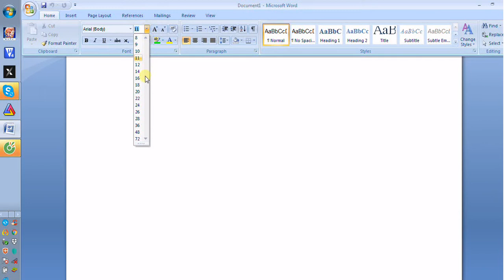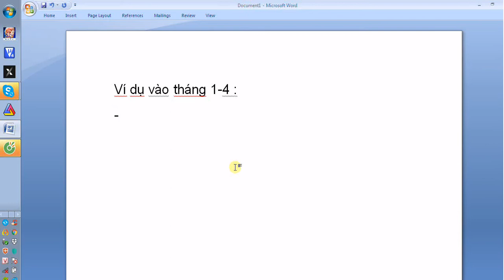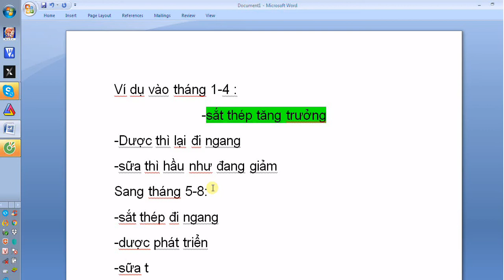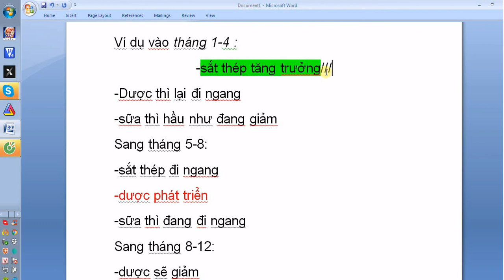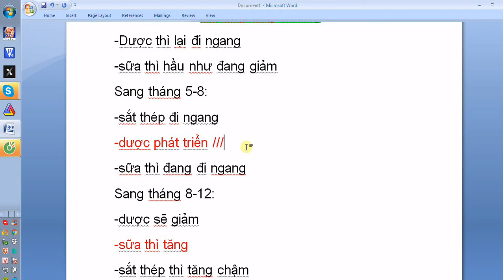Nguyễn Công Trình -đầu tư phải phụ thuộc chu kì tăng trưởng của ngành #8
đầu tư phải phụ thuộc chu kì tăng trưởng của ngành #8
video do Nguyễn Công Trình thực hiện
Điều cần lưu ý là nên đầu tư vào một giỏ gồm nhiều loại hàng hóa nhằm đa dạng hóa danh mục và giảm thiểu rủi ro. Tuy nhiên, nếu đầu tư vào thị trường cổ phiếu trong giai đoạn này thì nên chọn cổ phiếu của các công ty sản xuất nguyên vật liệu, như thép, khai thác dầu, khoáng sản, khai thác vàng với kỳ vọng lợi nhuận của các công ty này sẽ tăng khi giá hàng hóa lên cao. Hoặc có thể đầu tư vào đồng tiền của những quốc gia giàu tài nguyên thiên nhiên và mạnh về khai thác, cung cấp hàng hóa, như đồng đô la của Úc (AUD) chẳng hạn.

Nhưng hiếm khi xảy ra một thời kỳ dài mà tăng trưởng và lạm phát đều ở mức cao, vì khi lạm phát cao, chính phủ sẽ tăng lãi suất để kéo lạm phát xuống, và nếu lãi suất cao được duy trì lâu thì sẽ tác động xấu đến tăng trưởng kinh tế và kéo lùi tăng trưởng kinh tế trở lại. Cũng cần lưu ý là hầu hết các hàng hóa trên thế giới đều được định giá theo USD, do đó nếu xu hướng USD lên giá thì giá hàng hóa trên thị trường thế giới sẽ chịu áp lực giảm.

Trong bối cảnh kinh tế xấu nhất là khi lạm phát mạnh và tăng trưởng kinh tế yếu, thì hầu như không có loại tài sản nào đem lại lợi nhuận. Đây là tình trạng lạm phát cao cộng với sự đình trệ trong nền kinh tế, hay còn gọi là lạm phát đình đốn, theo đó tiền tệ mất giá, thất nghiệp cao, nhu cầu tiêu dùng giảm sút ảnh hưởng tiêu cực đến nền kinh tế, khiến lợi nhuận của các doanh nghiệp ngày càng teo tóp.

Chưa có chính sách tối ưu nào giúp chính phủ có thể áp dụng một cách dễ dàng để đối phó với loại lạm phát đình trệ này. Vấn đề với hiện tượng lạm phát đình trệ đó là chính phủ không biết nên thúc đẩy kinh tế phát triển hơn hay ngăn nó chậm lại. Cố gắng tạo thêm việc làm sẽ dẫn đến nguy cơ lạm phát thậm chí còn cao hơn, còn nếu ra sức giải quyết vấn đề lạm phát thì chỉ làm cho tình trạng việc làm thêm tồi tệ. Vì vậy, không có tài sản nào được hưởng lợi trong bối cảnh này.
Vốn đầu tư nước ngoài

Trong 2 tháng qua, thị trường VN cũng nhận được một luồng vốn ngoại đã tích cực giải ngân thông qua các ngân hàng nước ngoài hoạt động tại VN (Citi, Deusche Bank, HSBC).

Gần đây, một quỹ chứng khoán ETF (exchange-traded fund) được niêm yết tại New York. Đặc điểm của luồng vốn ủy thác này là tập trung vào các mã bluechips có độ thanh khoản cao, rủi ro thấp hơn và nhà đầu tư có thể dễ dàng rút vốn trong ngày tại giá tương đương giá trị vốn ròng (net asset value) của quỹ thay vì bán chiết khấu hoặc phải giải tán quỹ trong trường hợp số lượng lớn cổ đông rút vốn như hình thức quỹ đóng (Vinacapital, Dragon Capital...) đang hoạt động tại VN.

Nguồn vốn này, trước mắt, thể hiện sự tin tưởng của nhà đầu tư nước ngoài vào thị trường VN, nhưng tiềm ẩn những rủi ro trong tương lai do có thể được rút khỏi thị trường khá dễ dàng như đã từng xảy ra ở Trung Quốc hay Ấn Độ trong những năm trước.

Hiện quy mô của nhà đầu tư ủy thác nước ngoài vẫn còn khá nhỏ so với thị trường, thị trường trong nước chủ yếu do nhà đầu tư (NĐT) trong nước dẫn dắt nên trong tương lai gần chúng tôi không quá lo ngại về dòng vốn này.
nếu copy lại xin ghi lại tên tác giả .xin ám ơn
các vấn đề khác : đầu tư theo chu kỳ kinh tế,đầu tư chu kì tăng trưởng